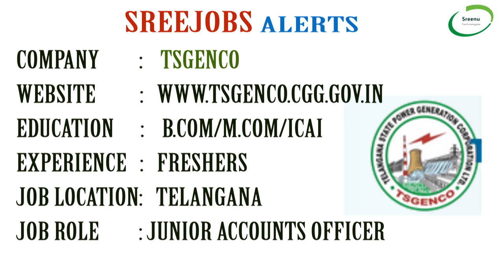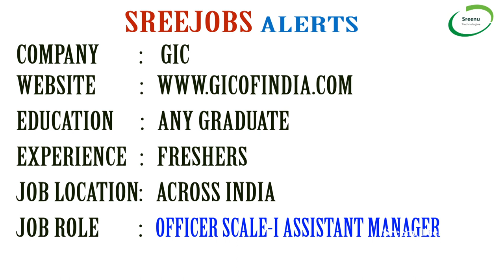Today (9-5-2018)Sree JOBS Alerts|| Jobs for Experienced and Freshers..